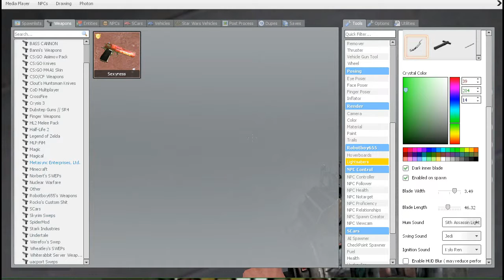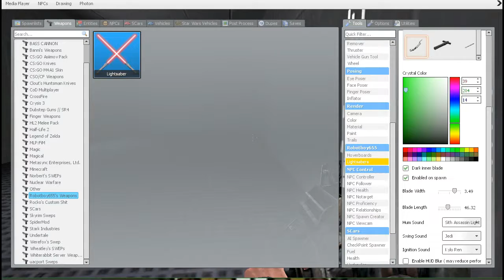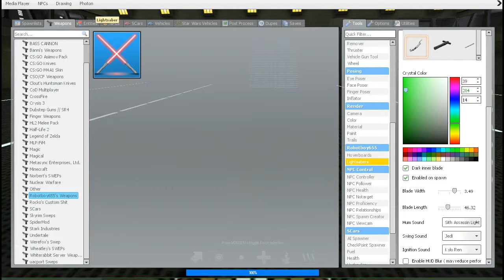LAGGY DUEL OF THE FATES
I DO NOT OWN DUEL OF THE FATES! Othrwise, enjoy this laggy interpretation of what i have been meaning to make!